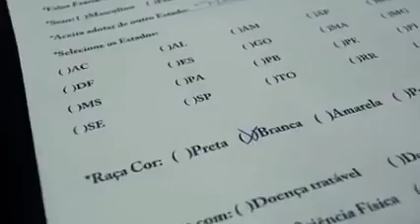Depósito dos rejeitados-Eduardo